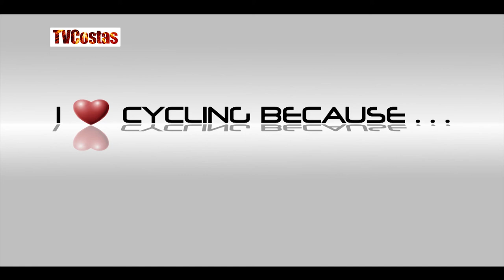Why I Love Cycling an Interview with Koen De Kort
TVCostas caught up with 1T4i Cyclist Koen De Kort and asked him why he loves cycling

Music
Watch Me Fall Apart - Hard Fi